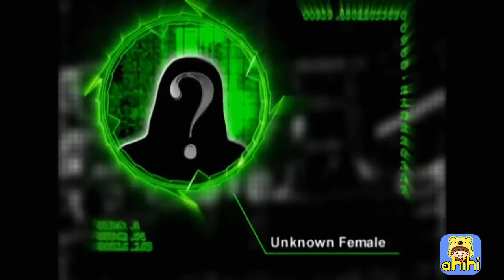Cheaters New Season 2021 💔💔 Cheaters Mary Jameson 💔 Full Episode